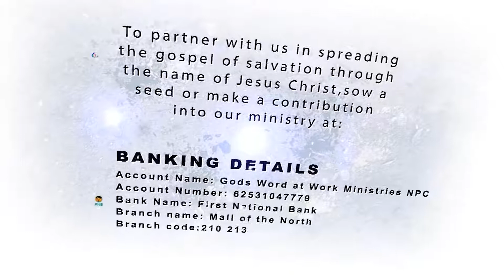PASTOR FRANS NGOEPE -WHO CAN CURSE WHAT GOD HAS BLESSED